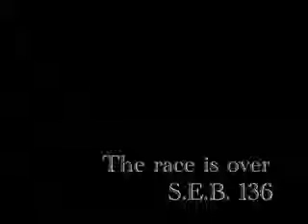[HK.PARACLUB.ST] THE RACE IS OVER / DAVE RODGERS (TWINSTAR 振り付け)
古い香港での動画です。 出演者は???とBig BとEdmondです。